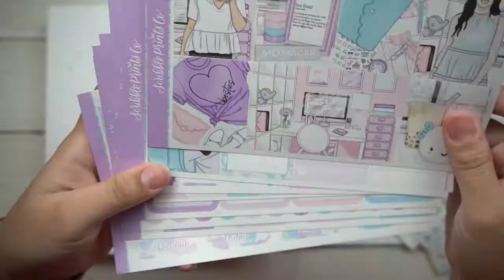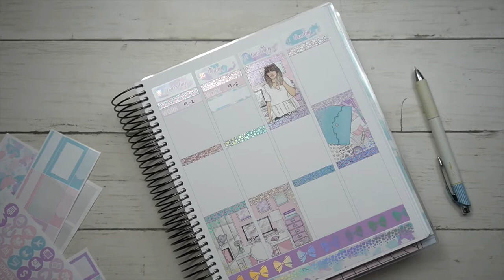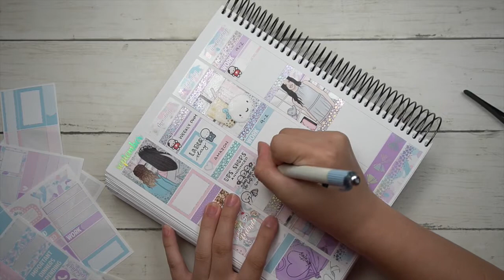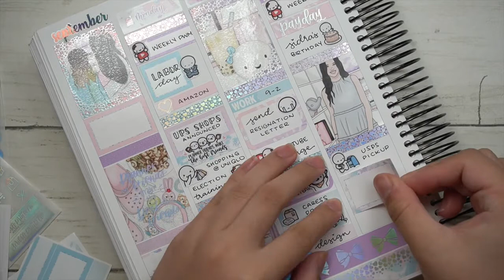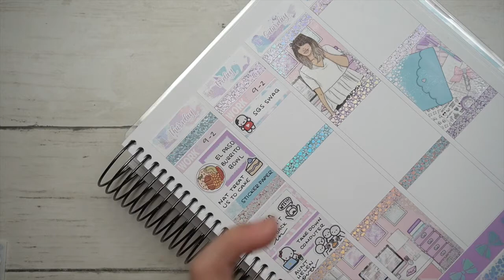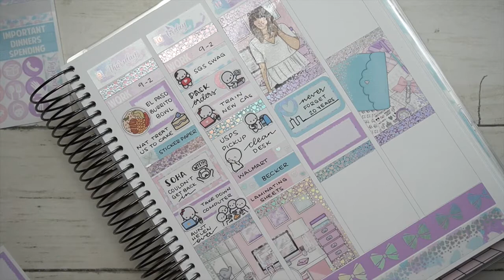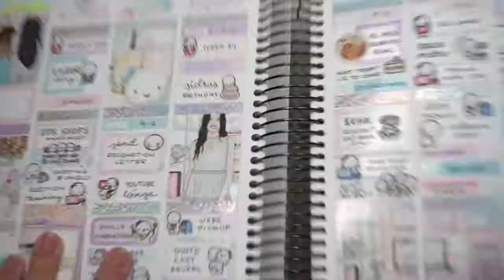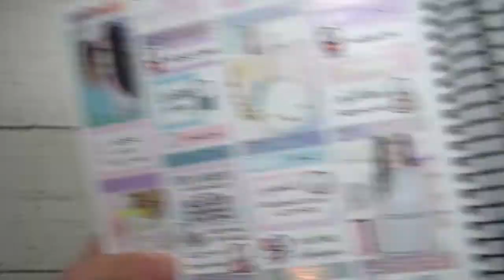Memory PWM // Week 37 // September 6 - 12, 2021 // Friendaversary (SPC)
Shop/Planner Instagram: @Ok_Plans

White Out